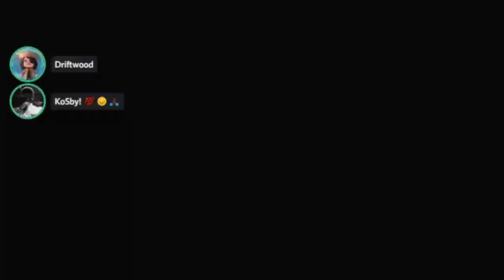THAT'S A GOOD WAY TO END IT // Splatoon 3 Anarchy Gameplay 2022